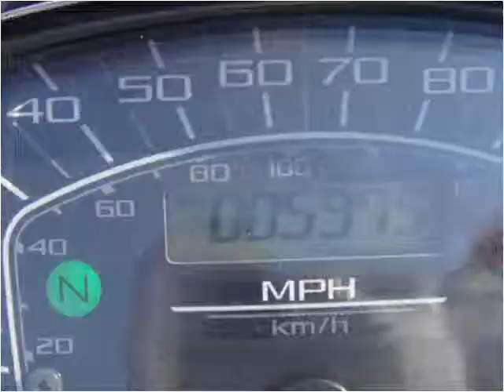2009 Yamaha XVS1300CT Used Cars Carterville IL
This 2009 Yamaha XVS1300CT is available from Cycle Connection.